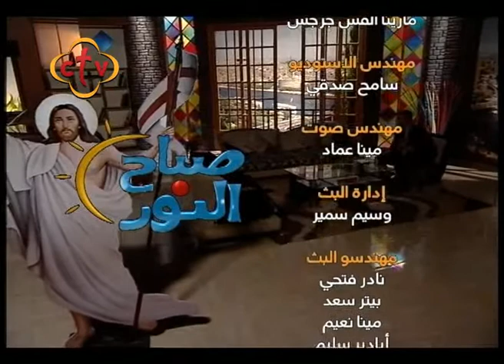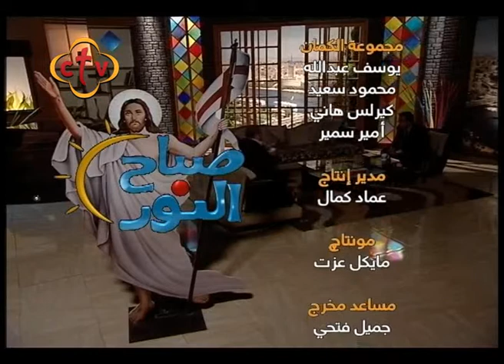صباح النور - 30/4/2018 - ج4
صباح النور -
Channel Frequency :
Nile Sat
Frequency 10815 Horizontal Symbol Rate: 27500 FEC: 5/6
Hotbird

ctv,ctvchannel,سي تي في,صباح النور ,ربنا موجود